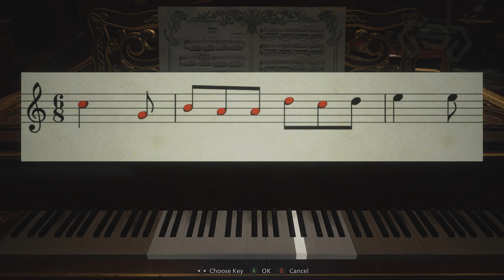Resident Evil 8 Village Piano Puzzle Solution Castle Domitrescu